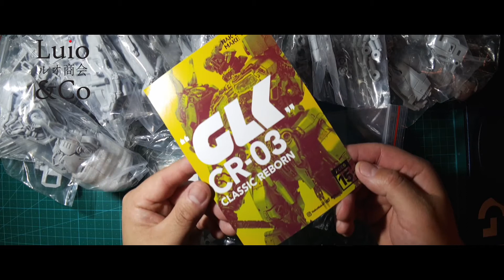루오상회 NakoMake CR-03 GLK Transformers Grimlock Special version Unboxing 그림록 스페셜 버전 언박싱